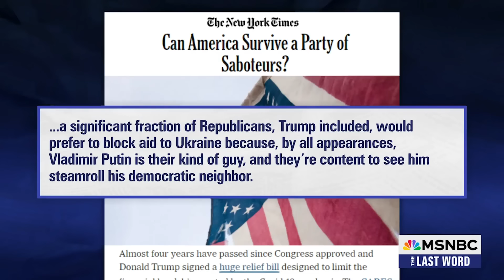Watch The Last Word With Lawrence O’Donnell Highlights: Feb. 9